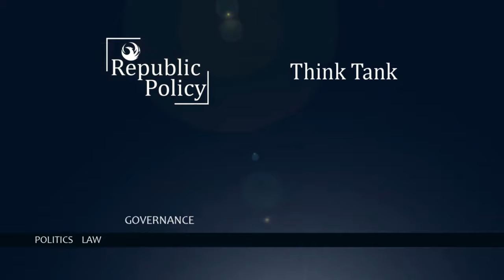Has a level playing field been provided to PTI ? | Republic Policy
Understanding the Importance of Constituency Surveys for Pakistani Politics!

A survey is a method of gathering information using relevant questions from a sample of people to understand trends of populations as a whole. Surveys provide a critical source of data and insights for everyone engaged in the information economy, from businesses to media, to government and academics. Surveys can take multiple forms but are most common in the form of a questionnaire, either written or online. Fundamentally, a survey is a method of gathering information from a sample of people, traditionally intending to generalize the results to a larger population.

An election survey is a type of survey that aims to measure the opinions or behaviour of voters or potential voters regarding political candidates or issues. Election surveys can be conducted before (pre-poll), during (exit poll), or after (post-poll) an election. Election surveys can help politicians understand their strengths and weaknesses, gauge public support or opposition to their policies or platforms, identify key issues or concerns for voters, and predict or explain election outcomes.